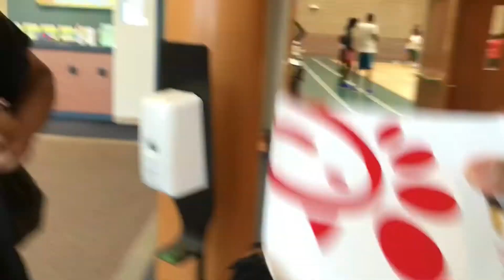One On One basketball game: I win, you hear the gospel— You win I’ll give you a $10 gift card